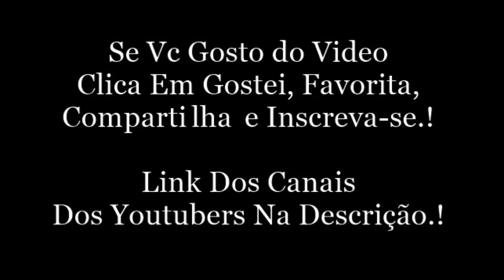Snap Do Lucas Rangel.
Lucas Rangel:
Snap: lucasranngel